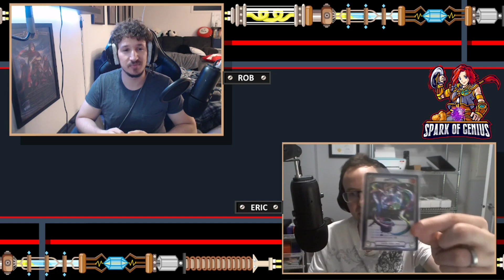Interview with Jason Zhang - Calling Singapore 2022 Champion!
Hey everyone! We're back with another interview, this time featuring the Singapore Calling 2022 champion Jason Zhang, on none other than our favorite mechanologist Dash. In this interview we walk through Jason's calling prep, testing, matchup strategies, and more, and we hope you enjoy!

Timestamps:
Giveaway 0:00
Intro 2:52
What decks where you prepping for the Calling 4:33
Goals going into the event 7:43
Strategies into Matchups 10:40
Drafting in the Calling 12:00
Top 8 meta 14:50
When do you pop the goliath? 17:00
Sideboard plan/choices 19:35
Viserai Semis Matchup 24:00
Achilles Accelerator 27:30
Max Velocity 30:30
No talishar no pounder no problem 34:20
Getting fatigued? 36:04
Shoutouts 37:55
Going to worlds? 39:40